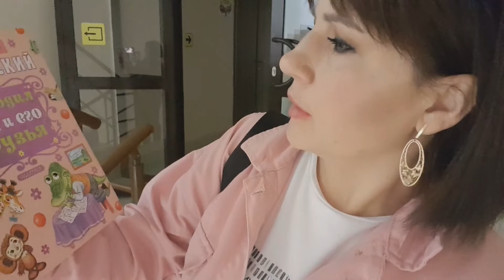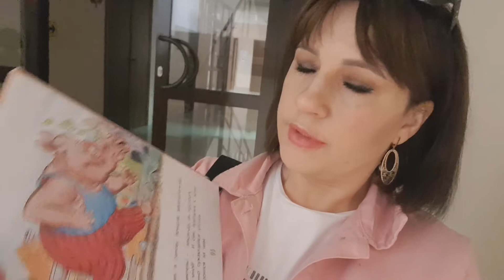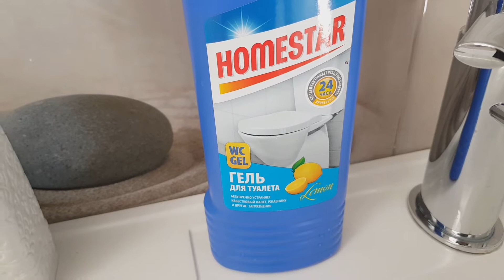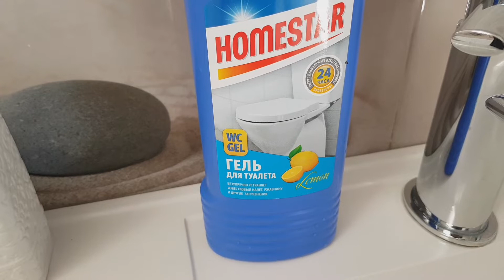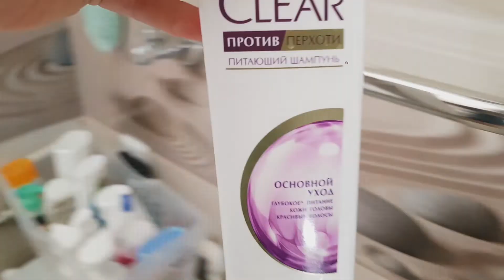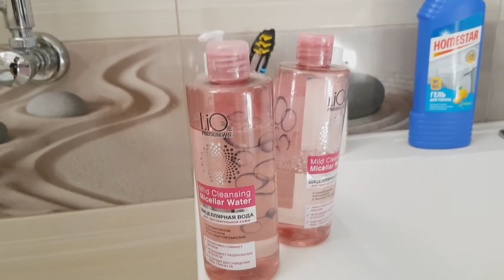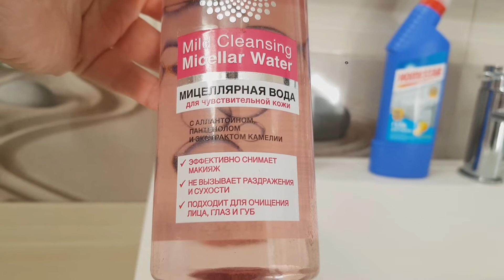ГУЛЯЕМ ПО МАГАЗИНАМ. ОТЗЫВ НА КОСМЕТИКУ. МОЙ ДЕНЬ.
Всем большущий привет!!!
Рада видеть Вас на своем канале.
Предлагаю посмотреть несколько минут из жизни нашей семьи.